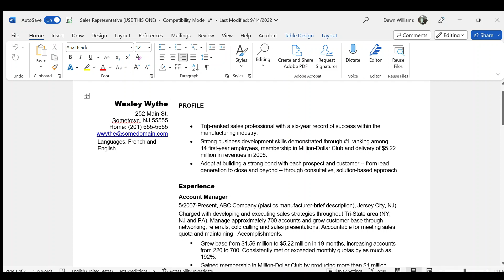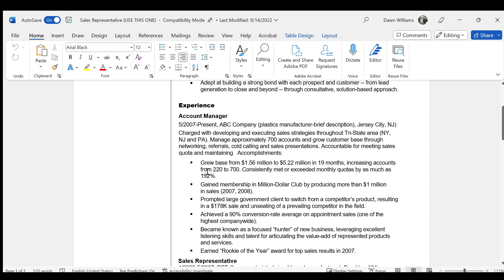Why I like this sales resume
Here's a sales resume that's great for showcasing your skills and accomplishments.